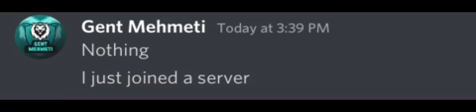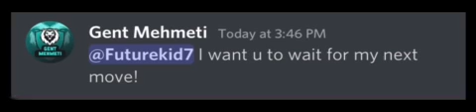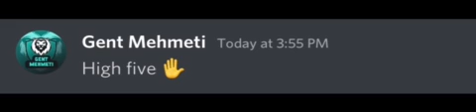Never trust strangers! (Made with Gent Mehmeti)